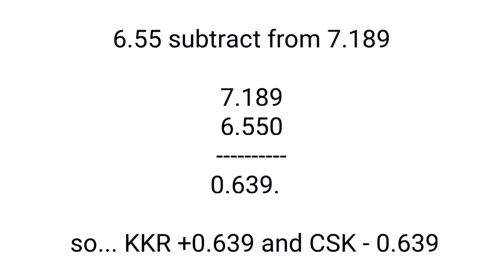ipl net runrate calculation tamil iplt20 netrunrate csk vs kkr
My another youtube channel for Entertainment.